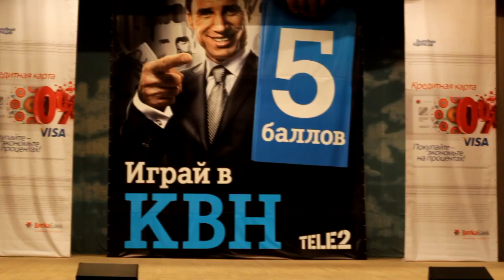Он-лайн (Технологический колледж).mp4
Фестиваль Премьер-лиги г. Кирова. сезон  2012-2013